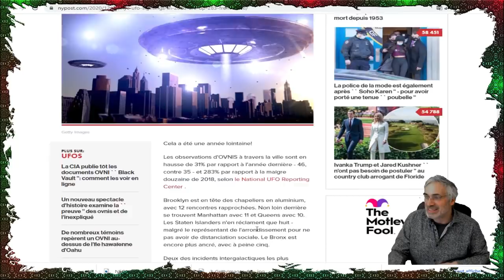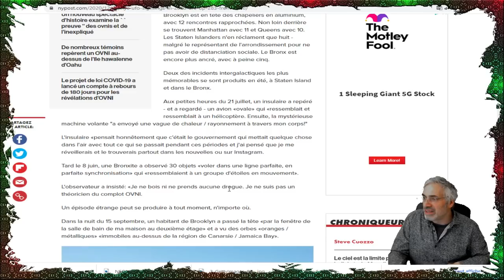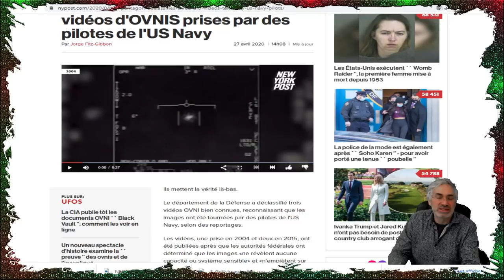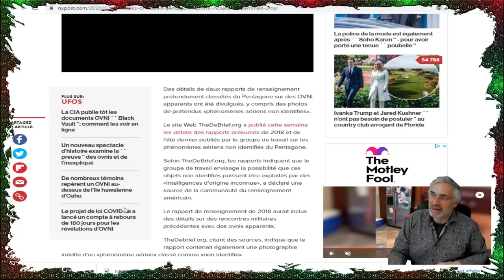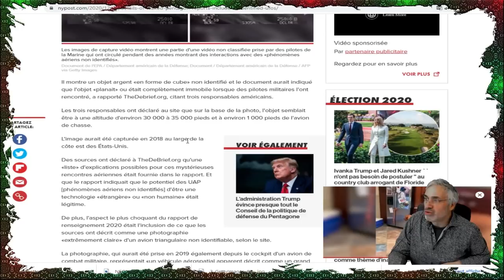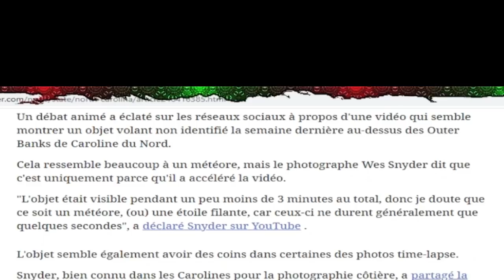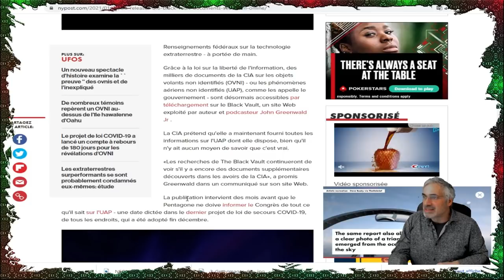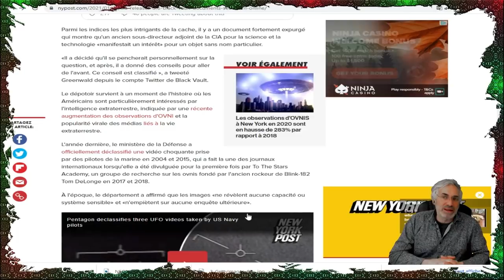La CIA publie tôt les documents OVNI,comment les voir en ligne; mention des OVNIS non identifiés .